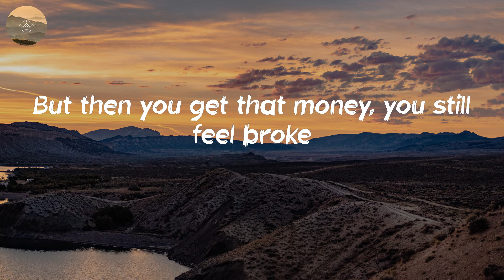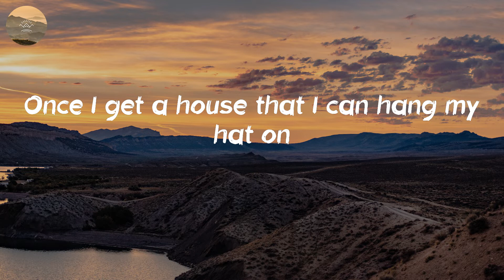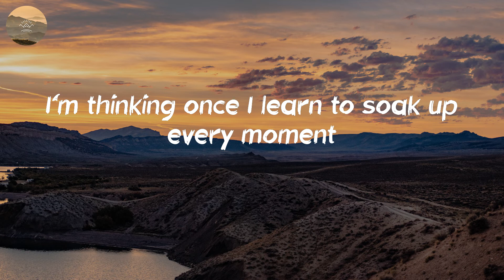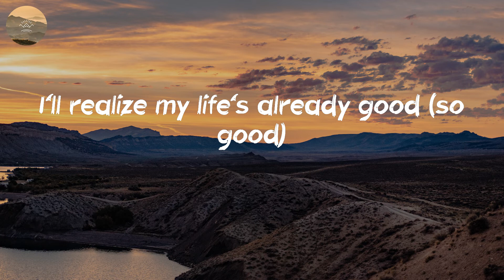Lauren Alaina - Getting Good (Lyric Video)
Listen to "Getting Good" lyric video by Lauren Alaina

🎤 Lyrics: Getting Good - Lauren Alaina:
Once I fall in love then I'll be happy
But then you fall in love and there's still a hole
Once I get some money it'll all be easy
But then you get that money, you still feel broke
Once I get a little older, I won't worry
Then you get older and it don't feel like it should
I'm thinking once I learn to grow right where I'm planted
Maybe that's when life starts getting good
Once I get a car that don't stall in the morning
I can make it anywhere I want, just wait
But I can see it right now sitting in my driveway
Afraid if I take it out, I'll chip the paint
Once I get a house that I can hang my hat on
I bet I'll want to build a bigger one if I could, yeah
Oh, getting good
Getting good
Life starts getting good (good)
I'm thinking maybe that's when life starts getting good
That's when life starts getting good, oh (yeah yeah)
That's when life starts getting good
Oh yeah
I'm afraid of both my parents dying
I call my dad, he answers right away
And I didn't hear a word 'cause I was thinking
'Bout what hasn't happened yet but will someday
And we hang up the phone before I know it
I'm crying over the conversation my fear took
I'm thinking once I learn to soak up every moment